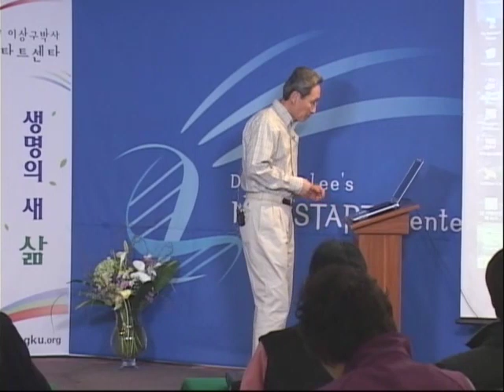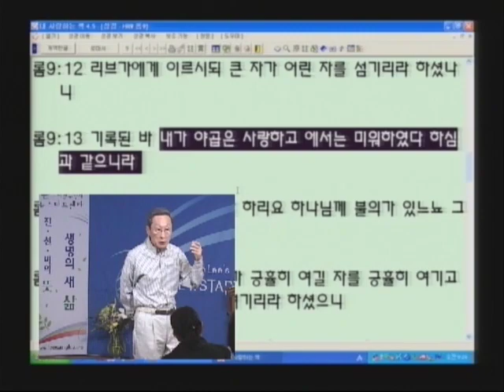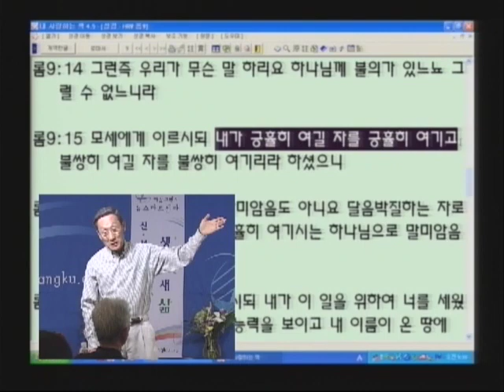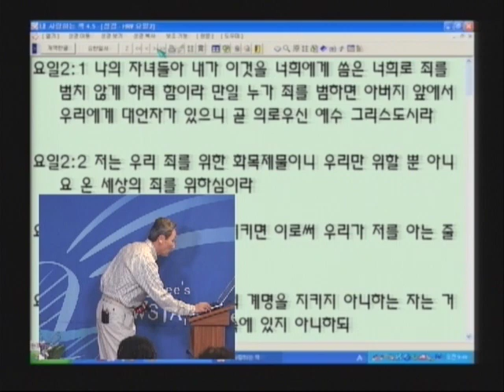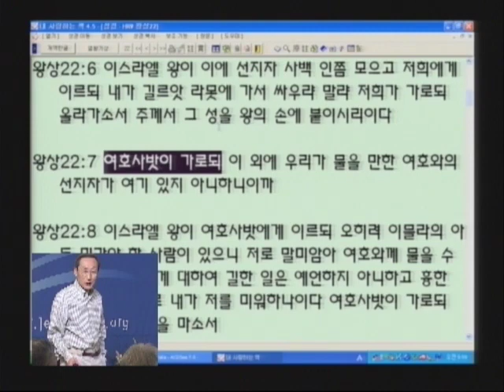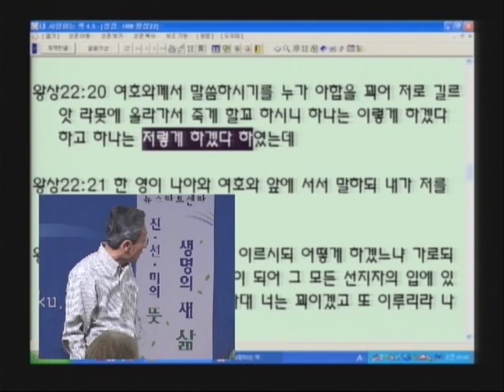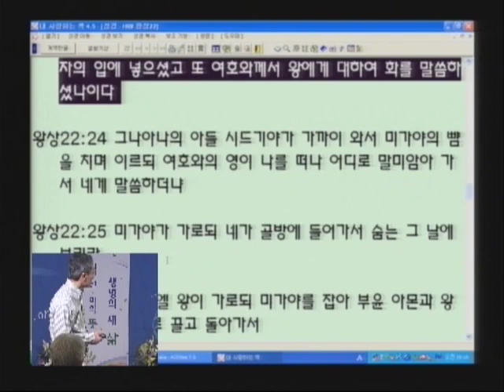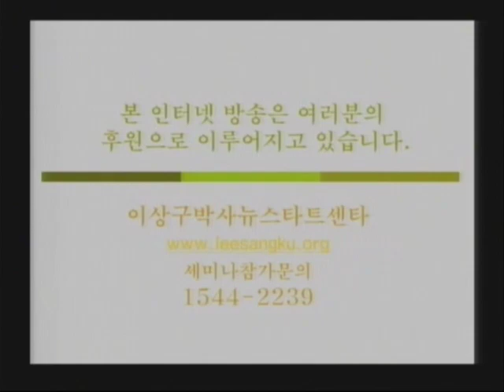성경과 과학 8기 08 예정론과 미혹